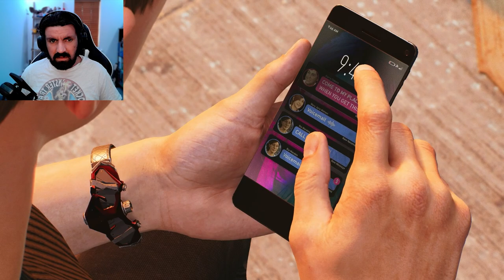PETER What are you doing?! | Spider-Man 2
Peter is losing himself, MJ tries to save him but Miles is in trouble.

00:00 Previously on
00:30 Let's Play
01:20:44 Outro